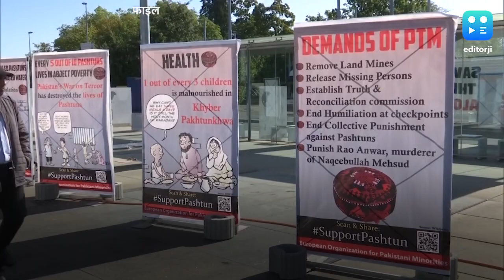UNHRC में पाक को करारा जवाब, भारत ने कहा- पहले अपने गिरेबान में झांको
संयुक्त राष्ट्र मानवाधिकार परिषद में कश्मीर के मुद्दे पर एक बार फिर भारत ने पाकिस्तान को मुंहतोड़ जवाब दिया है. दरअसल पाकिस्तान ने UNHRC में कश्मीर का मुद्दा उठाया था...जिसके जवाब में भारत ने उसे अपने गिरेबान में झांकने की नसीहत दी है. जेनेवा में चल रहे UNHRC के 43 वें सेशन में भारत के परमानेंट मिशन के फर्स्ट सेक्रटरी सेंथिल कुमार ने पाकिस्तान को खूब खरी-खोटी सुनाई. कुमार ने कहा है कि खुद नरसंहार करने वाले देश में इतनी हिम्मत है कि वह दूसरों पर आरोप लगा रहा है।उन्होंने कहा कि यह बड़ी चिंता का विषय है कि पाकिस्तान दक्षिण एशिया में अकेला ऐसा देश है जहां सरकार नरसंहार करती है. उन्होंने कहा कि यह देश धार्मिक कट्टरवाद और खून-खराबे से बना है और इसके इतिहास में हत्याएं, तख्तापलट और मोहरों के चलने के वाकये भरे पड़े हैं।